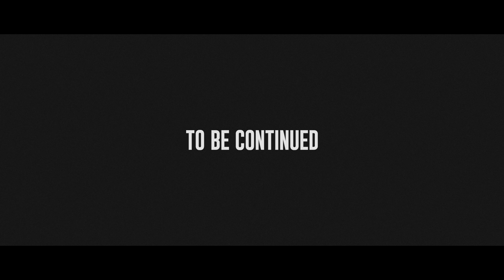J. Crum - Flawed Short Film Part 3 (Called) [@jcrummusic @tvisionmusic]